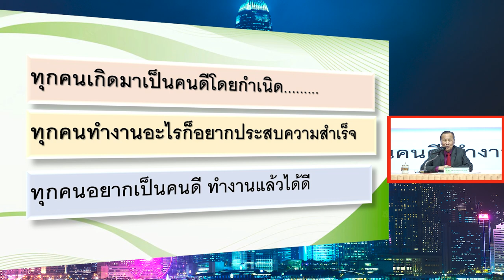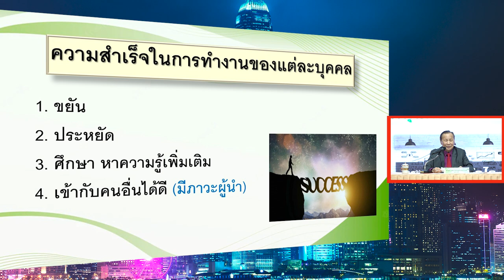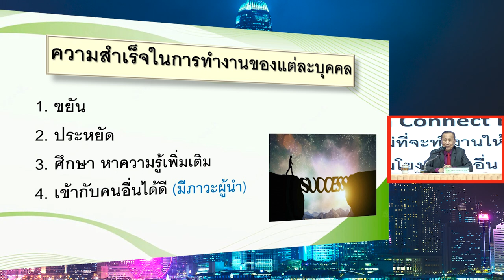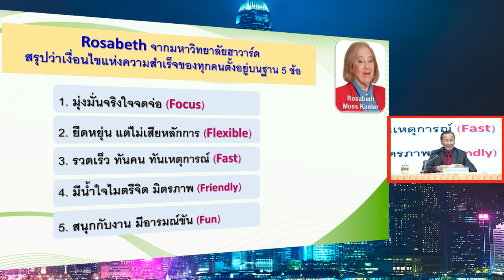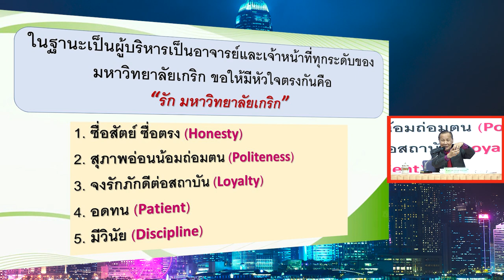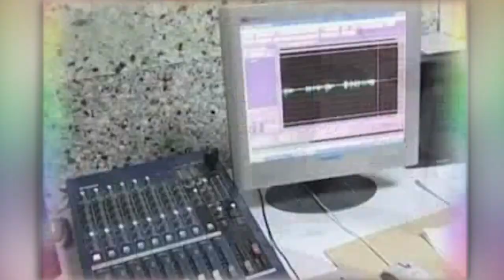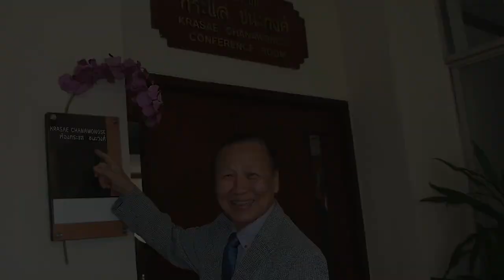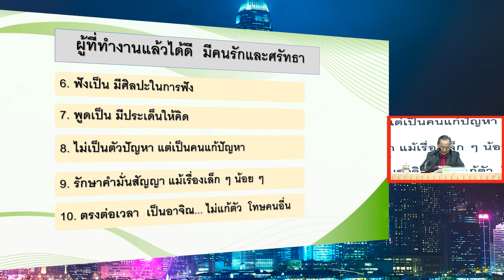บรรยายพิเศษ"การทำงานให้ได้ดีและมีความสุข หลังโควิด-19"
บรรยายให้บุคคลากรมหาวิทยาลัยเกริก
ณ ศูนย์ประชุมวิชาการนานาชาติมหาวิทยาลัยเกริก